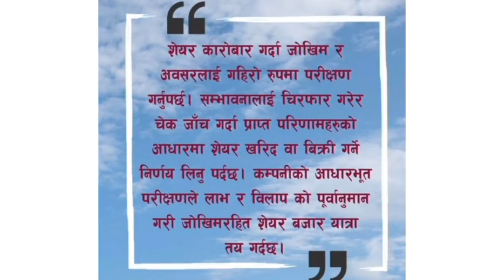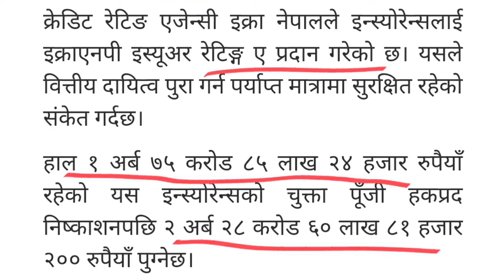Sikhar insurance company limited (SICL) ले दियो Right share | NEPSE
Sikhar insurance company limited (SICL) ले दियो Right share | SICL right share| right share | NEPSE | IPO NEPSE latestupdate |